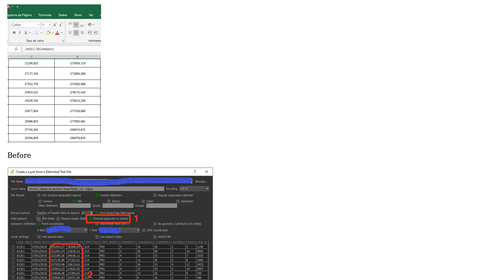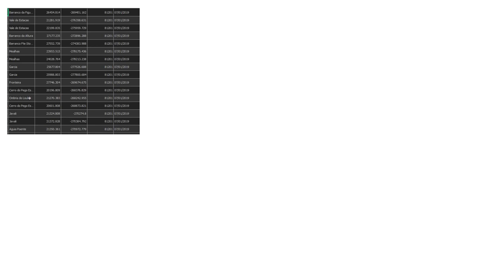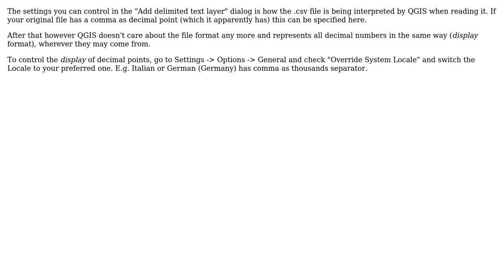GIS: How can I see comma in attribute table?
With thanks & praise to God, and with thanks to the many people who have made this project possible! | Content (except music & images) licensed under CC BY-SA | Music | Images & others | With thanks to user Paulo Martinho user Matthias Kuhn and the Stack Exchange Network Trademarks are property of their respective owners. You are responsible for your own actions.